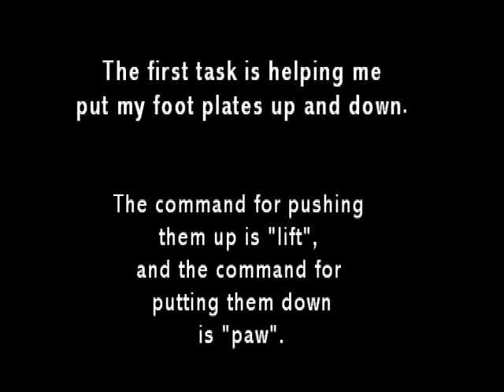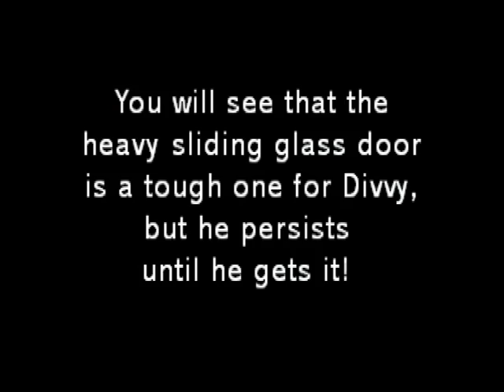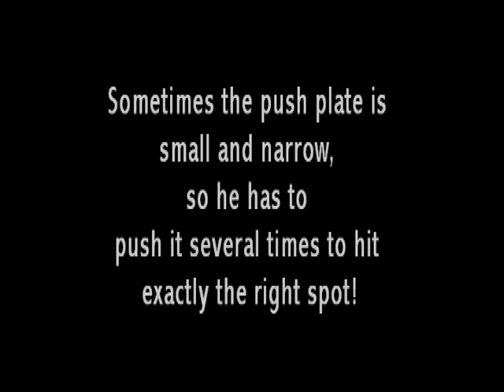My Service Dog Divvy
This is my Paws With A Cause Service Dog Divvy (nickname for Divot) demonstrating some of the tasks he does for me.  He's a very smart, sweet boy.  He is my constant companion and also helper, contributing to my independence and sense of security.  I am so thankful for him!